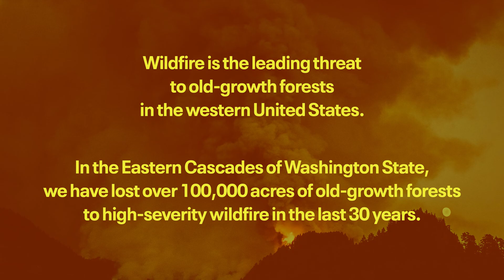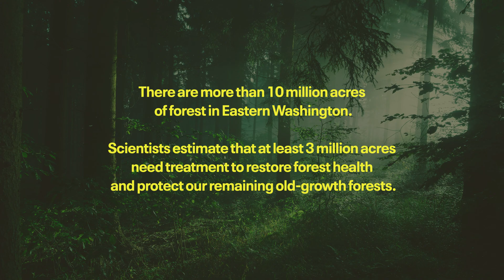Saving Eastern Washington Forests with Proactive Forest Health Treatments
Wildfire is the leading threat to old-growth forests in the western United States. In the Eastern Cascades of Washington State, we have lost over 100,000 acres of old-growth forests to high-severity wildfires in the last 30 years.